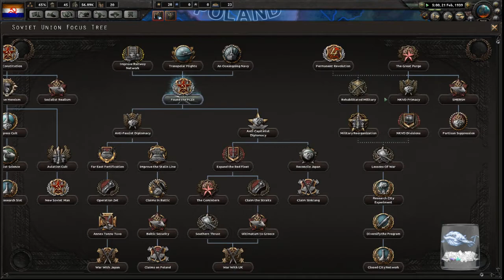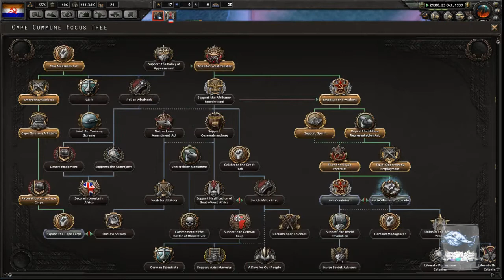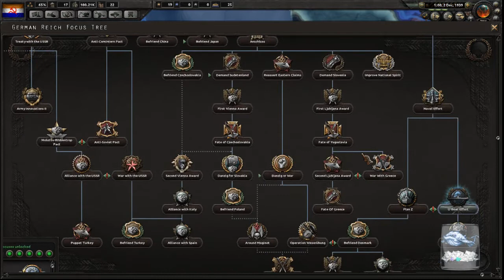Hearts of Iron IV - Cape Commune - 2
Spanish Tour